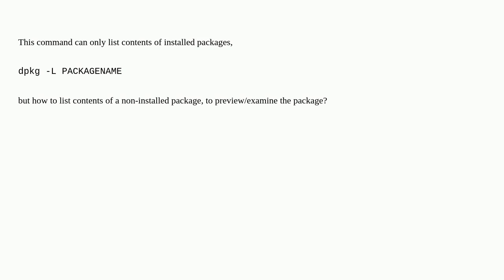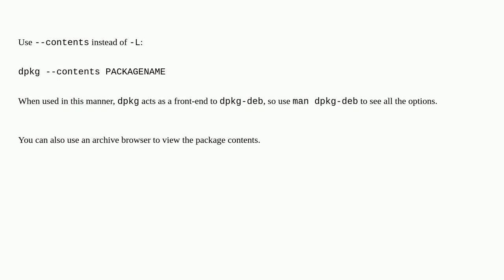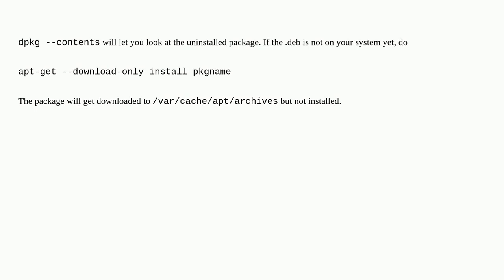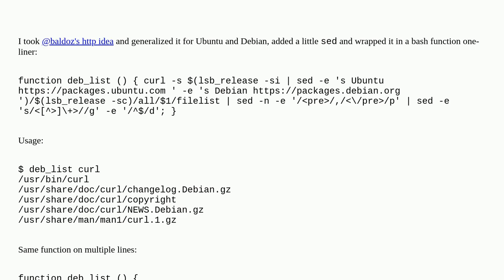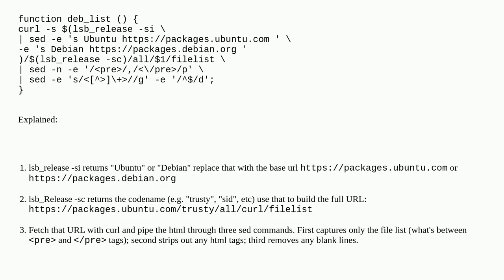How to list files of a Debian package without install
A special thanks goes out to the awesome community

  debian dpkg